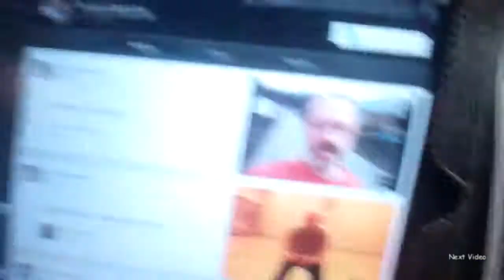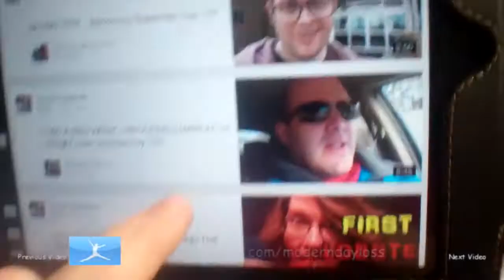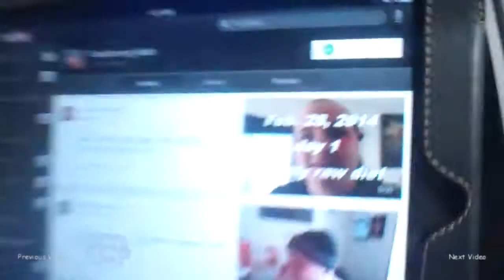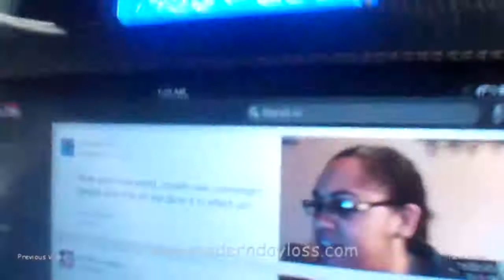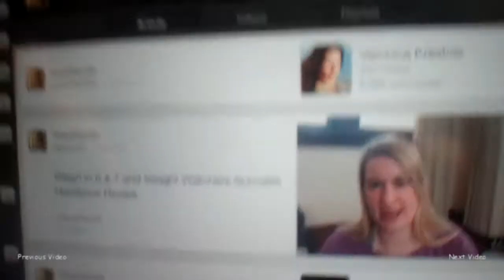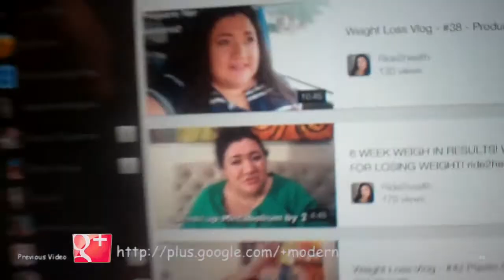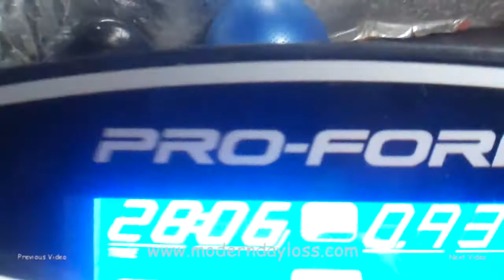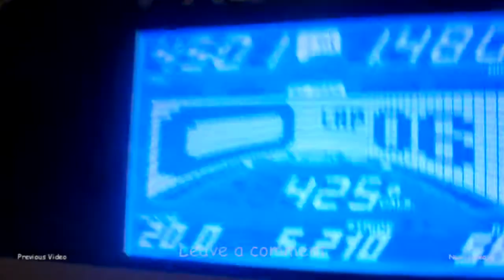BACK TO THE BASICS - Weight Loss Journey Day 144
SHOUT-OUT

Weigh-in #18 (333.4lbs) NEW Taylor Scale